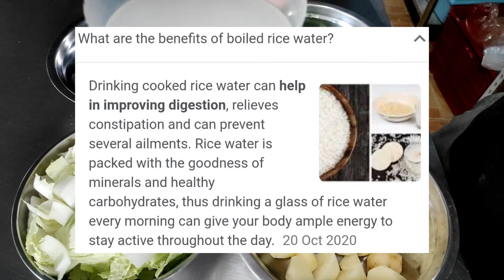Milk Fish Stew with Rice Water | Nilagang Bangus with Hugas Bigas | How to cook Milkfish Stew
Milk Fish Stew with Rice Water | Nilagang Bangus with Hugas Bigas | How to cool Milkfish Stew